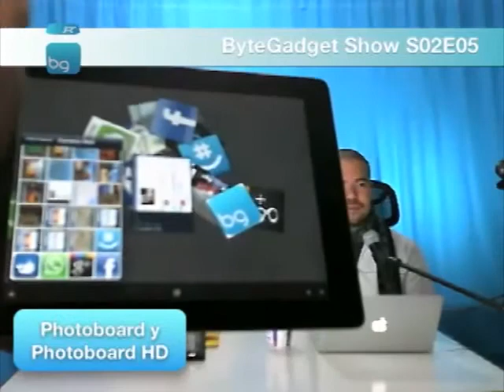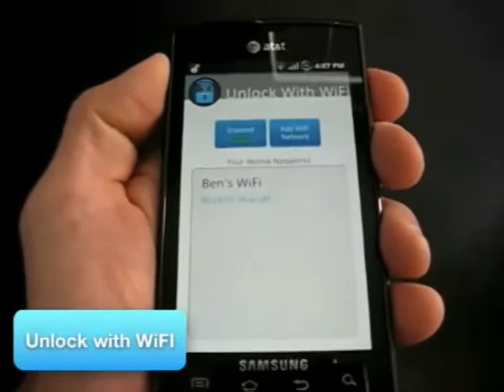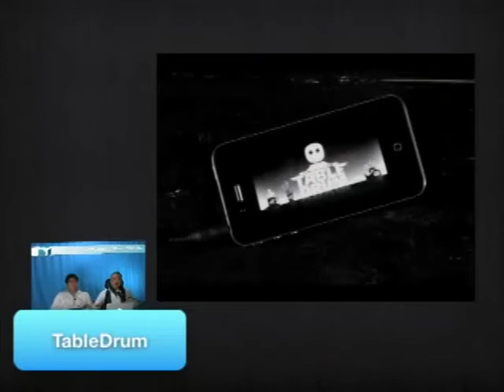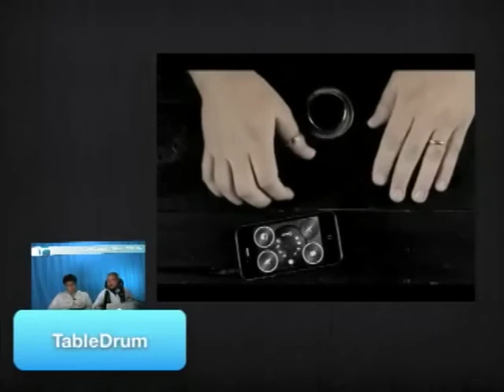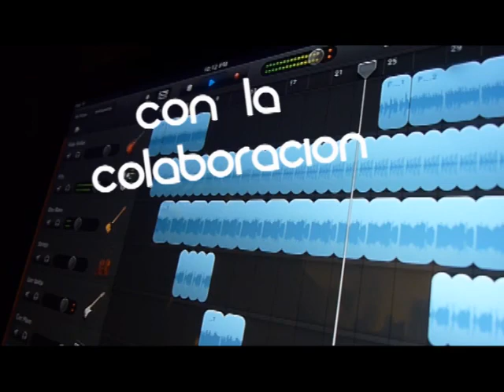ByteGadget Apps S02E05.mp4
Aplicaciones de la semana:

Photoboard
Unlock with Wifi
Pixlr o Matic
PhotoVine
TableDrum